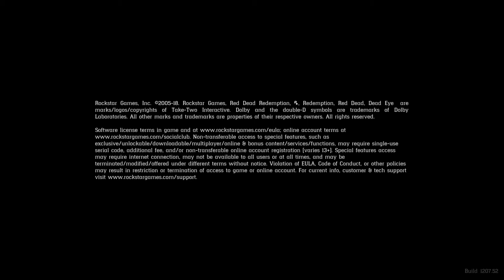Lets play Red Dead Redemption 2 hunting bison